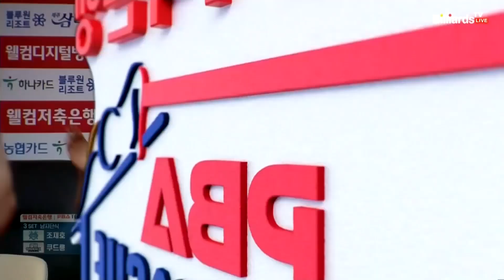초구부터 7점 하이런을 몰아치는 분노의 쿠드롱![1라운드 I 웰컴저축은행 PBA 팀리그 2022-2023]